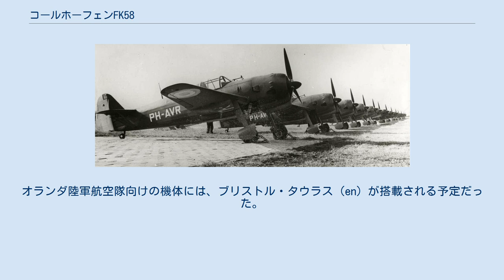コールホーフェンFK58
コールホーフェンFK58は、オランダのコールホーフェン社が製造した戦闘機である。
 野心的な設計だったコールホーフェンFK55が開発中止になった後、コールホーフェン社では一般的な設計の単座戦闘機の開発を始めた。
設計者はフォッカー D.XXIを設計したエーリッヒ・シャッツキーである。
 1939年に完成した本機は、折りしも自国用戦闘機の生産で手一杯だったフランスが注目した。
海外駐留部隊用として植民地省が50機を発注し、1940年にオランダが侵攻されて供給不能となるまでにフランス空軍へ18機が納入された。
これに続き、戦闘機不足のオランダ陸軍航空隊から注文をうけるが、オランダ軍への納入には間に合わなかった。
 ドイツ軍侵攻時には亡命ポーランド人によってプロバンス地方で哨戒任務に就いていたが、特に戦績は残していない。
 1,080馬力の空冷エンジンを搭載した低翼単葉機で、引き込み脚を採用した。
 フランス空軍向けの内、初期の4機は試作機と同じイスパノ・スイザ14AA10（930HP）装備しFK58と呼ばれ、残る機体はノーム･ローン14N39（990HP）装備しFK58Aと呼ばれている。
オランダ陸軍航空隊向けの機体には、ブリストル・タウラス（en）が搭載される予定だった。